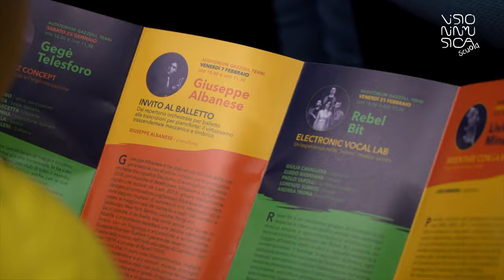Rebel Bit @ Visioninmusica Scuola 2020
Visioninmusica Scuola 2020 - venerdì 21 febbraio, Auditorium Gazzoli - Terni (Italy)
Lezione-concerto dedicata alle scuole elementari, medie inferiori e superiori.

REBEL BIT
“ELECTRONIC VOCAL LAB“

GIULIA CAVALLERA, soprano
GUIDO GIORDANA, tenore
PAOLO TAROLLI, baritono/beatbox
LORENZO SUBRIZI, basso

direzione artistica:
Silvia Alunni

riprese e montaggio video:
Greca Campus

riprese e mix audio:
Paolo Chiari

Video Production:
Associazione Visioninmusica